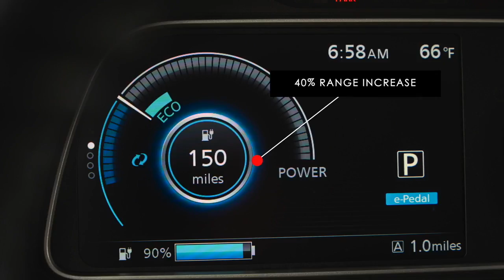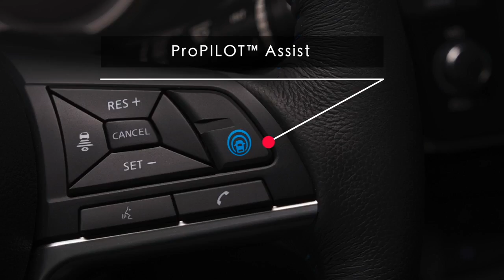opinie: Nissan Leaf 2.0 intro in Tokyo!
De bestselling Nissan Leaf, 350k verkocht, eerste betaalbare elektrische auto van de wereld krijgt een update. Behalve dat hij er een stuk mooier uitziet dan voorheen krijgt hij ook een grotere 40kwh  accu die 40% langer meegaat. Ook zal hij voorzien zijn van een zelfsturings-functie Pro-pilot en geweldige nieuwe elektronica. Ik vond de Nissan Leaf altijd al perfect rijden, maar nu gaat het er nog een stuk beter uit zien! Ik vergelijk hem met Tesla Model3, Zoe en anderen. Dit is een mooie product presentatie maar wel van Japanners!